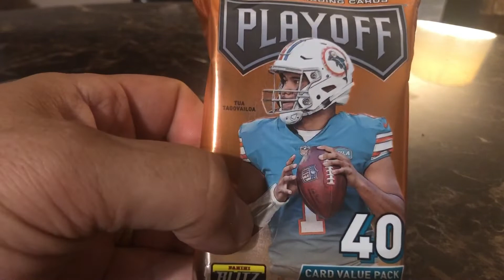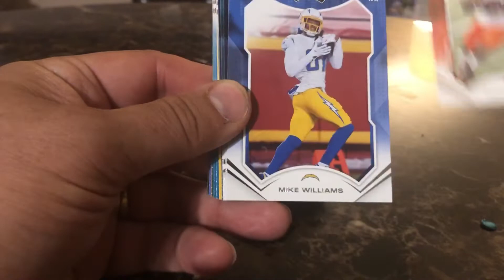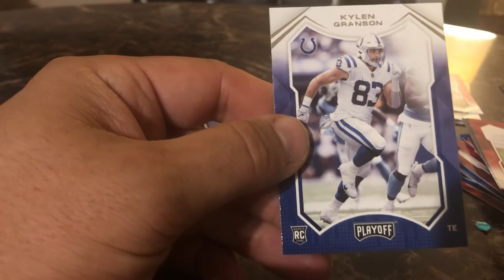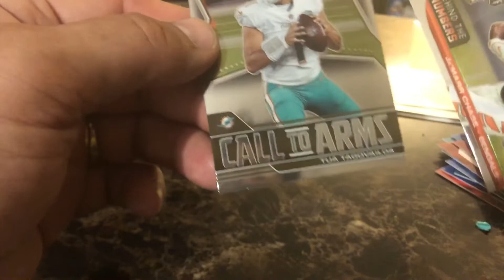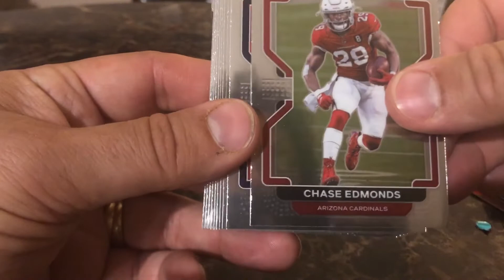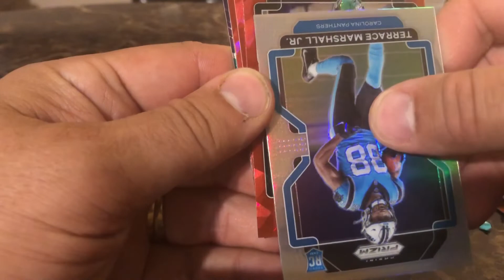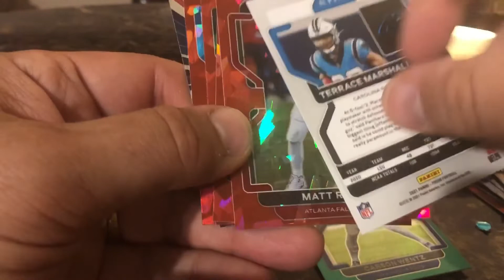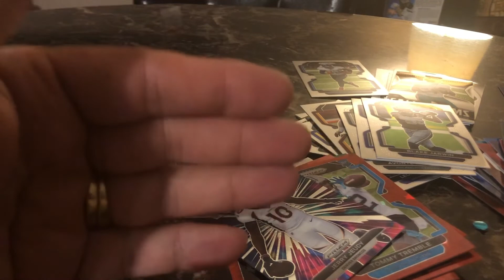A Way to early NFL Predictions/ Opening some Playoff Football and Maybe some Prizm Football 2021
Hey guys today we are going to he continuing our way to early NFL 2022 Predictions we will be predicting weeks number 11 and 12. Week 12 is of course the American Thanks Giving and on that Thursday their will be 3 NFL games lets gooooo. We will also be opening up some 2021 Playoff Football and Maybe some NFL Prizm 2021. Keep watching to see what we end up getting.

How to get entries
1. Each regular video will be premiere the premier will last for another five minutes after the video is over. Whoever gets the last possible comment gets an entry.
2. During the premier whoever hits the $ sign and contributes 1-10 equals 5 entries
11-40 equals 10 entries
41 plus equals 20 entries
3. Each video including the shorts that get over 30 likes gets whoever comments into a wheel or a duck race where you can possible win another entry if the video gets 45 plus then that video will get two entries.
4. Their will be challenges throughout the month.
5. If your channel is one that is part of the giveaway challenge then you will automatically get into the end of the month giveaway.

Callie and Jordan Squad certified:
Awesome channels to go check out:

Lets Go PlayList you wont regret watching this awesome playlist with a great group of youtubers. If your interested in either being on my recommended List or on this Playlist please get in touch with me.